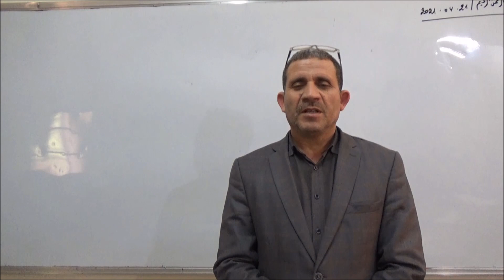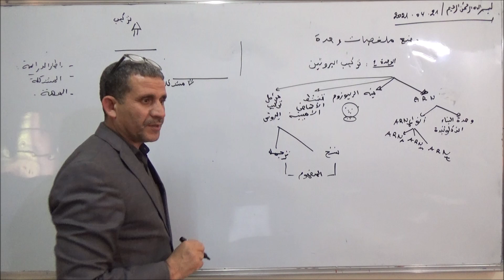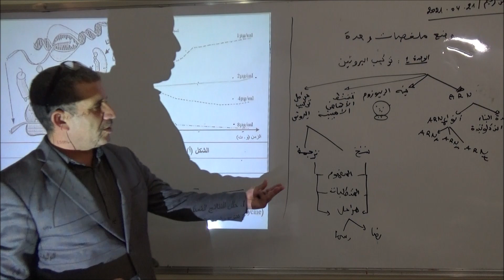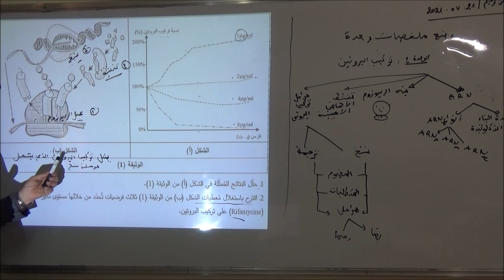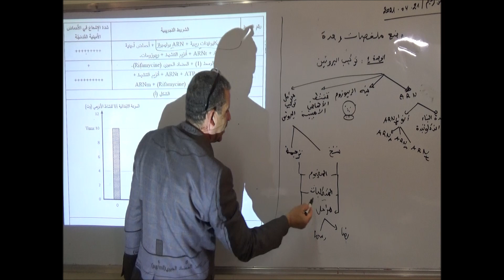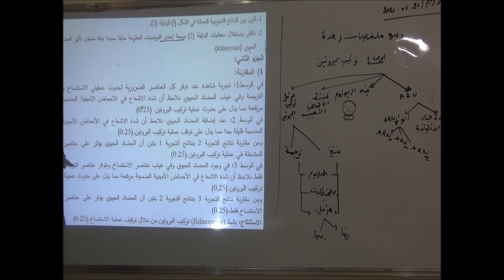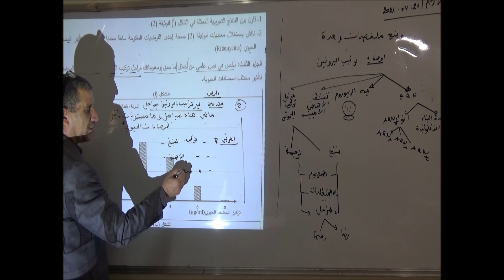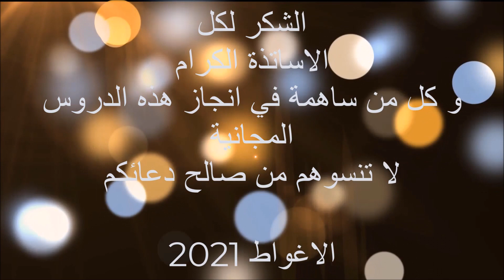منهجية 2021 لحل تمرين 3 باك 2019 وحدة تركيب البروتين